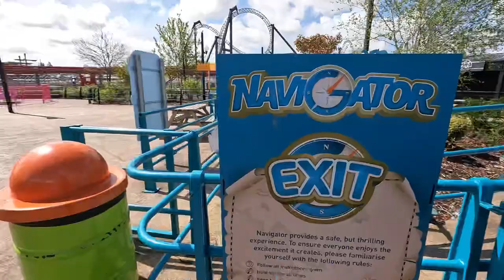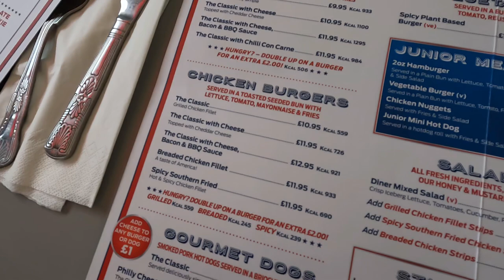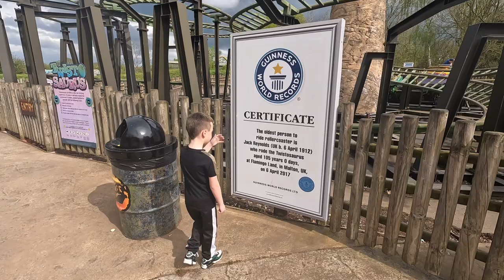Our FIRST EVER visit to Flamingo Land! Vlog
Join us as we explore Flamingo Land. In this video we ride Sik and many other coasters for the first time, check out the food offering and share our experiences. Includes on ride POVs!